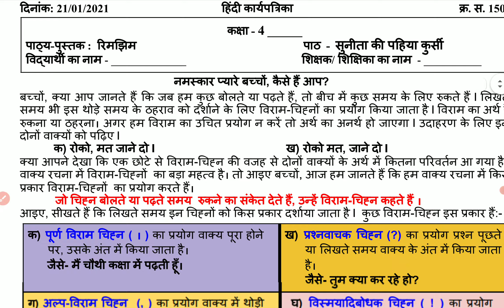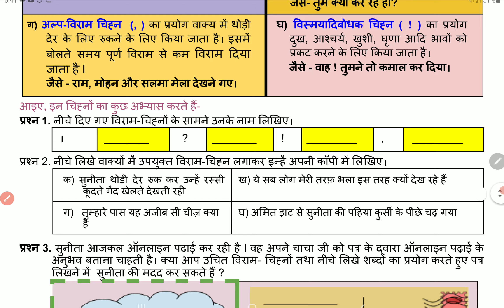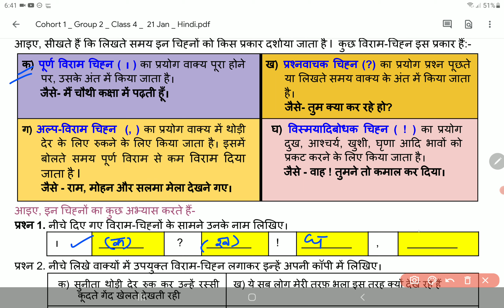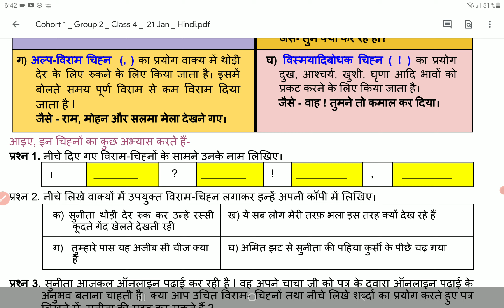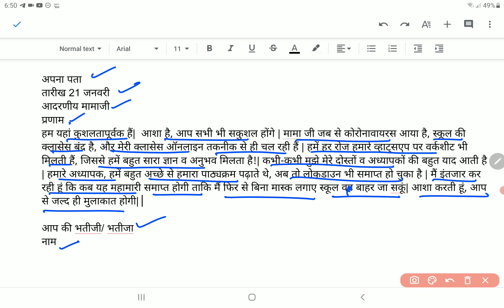Class 4 Hindi Worksheet 150 21 January | 4th Hindi Worksheet 150 21 Jan | PCMB DIGITAL GURUKUL